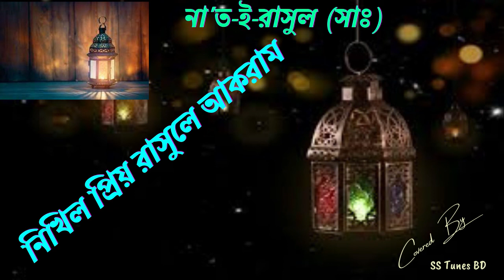Nikhil Pryo Rasule Akram।। নিখিল প্রিয় রাসুলে আকরাম।। Islami Song।। বাংলা গজল।। নজরুল গীতি।।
Kazi Nazrul Islam was born in a Bengali Muslim Kazi family, Nazrul Islam received religious education and as a young man worked as a Muazzin at a local mosque. Nazrul's writings explored themes such as freedom, humanity, love, and revolution. Nazrul wrote short stories, novels, and essays but is best known for his songs and poems. He profusely enriched ghazals in the Bengali language. He is also known to have experimented with Arabic, Persian, and Sanskrit words in his works to produce rhythmic effects. Kazi Nazrul studied at a maktab and madrasa, run by a mosque and a dargah respectively, where he studied the Quran, Hadith, Islamic philosophy, and theology. SS_Tunes_BD Islami_Songs#